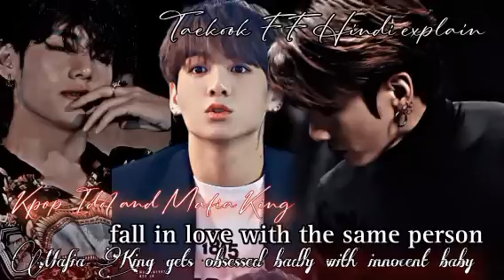Mafia and idol approach thier only one one in drunken state taekook ff Hindi explain part:3